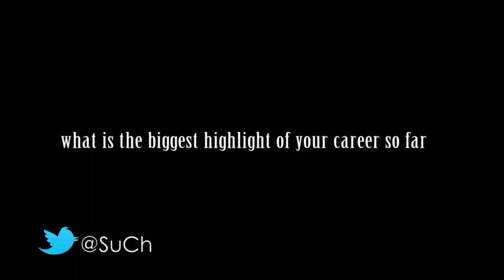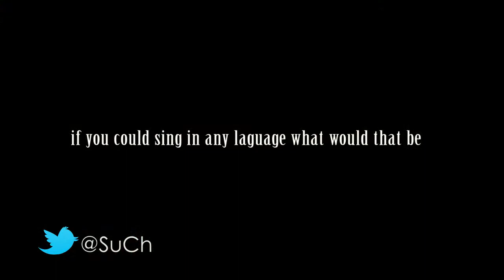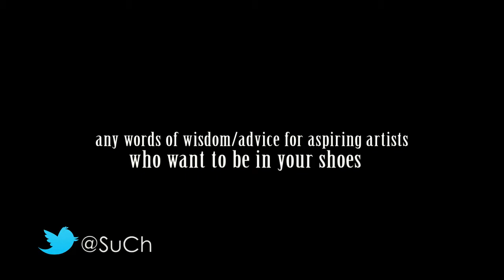The Bloom Effect SuCh